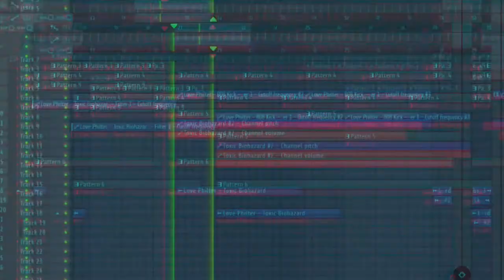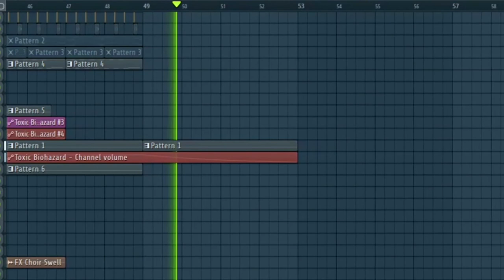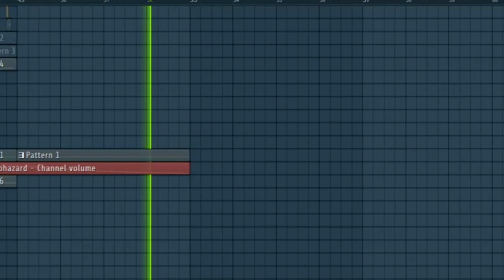When you try to make music after watching TENET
thank you guys for listening to my sound track, I hope it's interesting enough to make you feel the Christopher Nolan's vibe.
Tenet is awesome.
where I get the picture